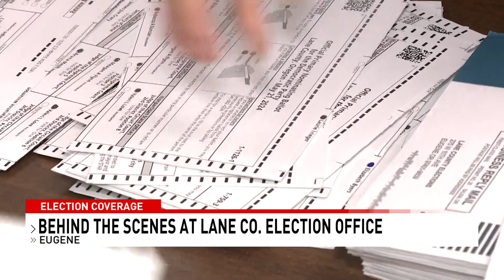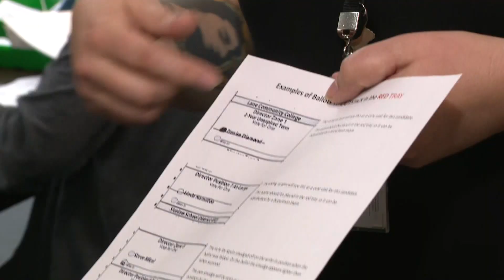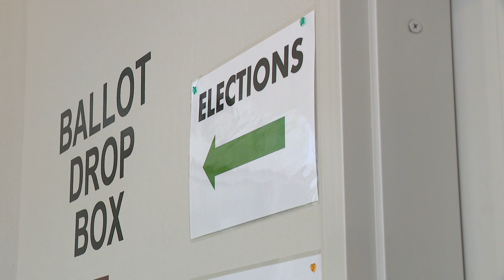Lane County Elections Office to Tackle Transparency Issues in Election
With election transparency being a major concern, the Lane County Elections Office wants voters to literally look in on the process.

Reporter: Juliette Smith
Anchor: Brandon Kamerman, Kendall Bartley